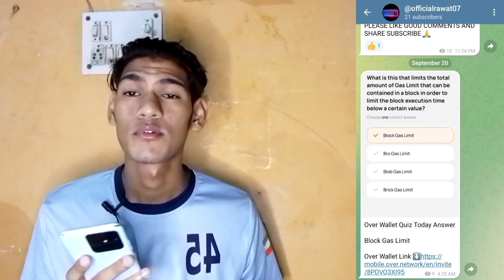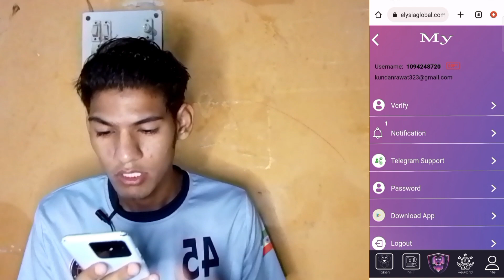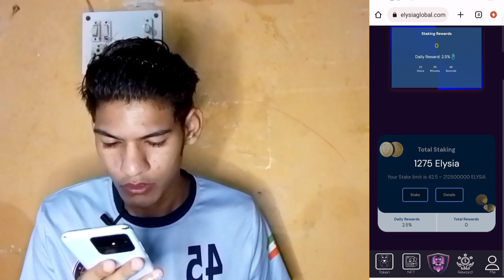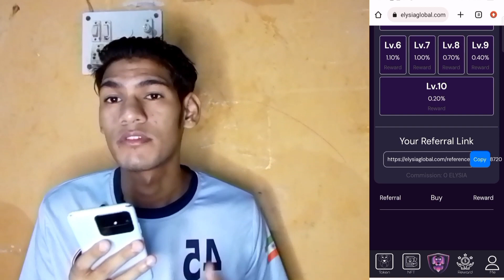1275 Free Token Elysia New Airdrop Live $3 USDT Withdraw 💯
1275 Free Token Elysia New Airdrop Live $3 USDT Withdraw

Other Topics:

airdrops
new airdrop
 airdrop crypto
crypto airdrop
Big Airdrop
one Airdrop
claim Airdrop
free USDT Airdrop
earning Airdrop